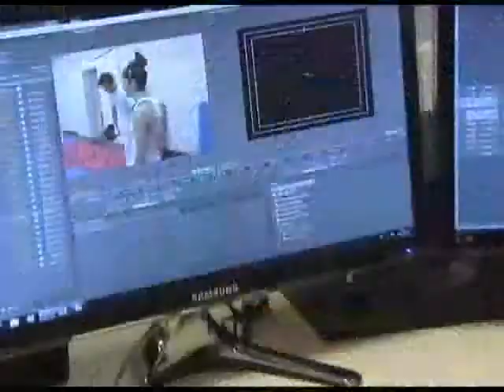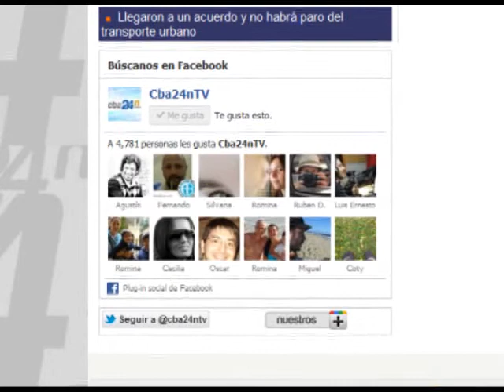cba24n.com.ar cumple su primer año en pleno crecimiento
El portal de los SRT festejará con un rediseño integral de su portada que incluye nuevos canales de interacción con los usuarios. Además, presentará un nuevo concurso para un show internacional.